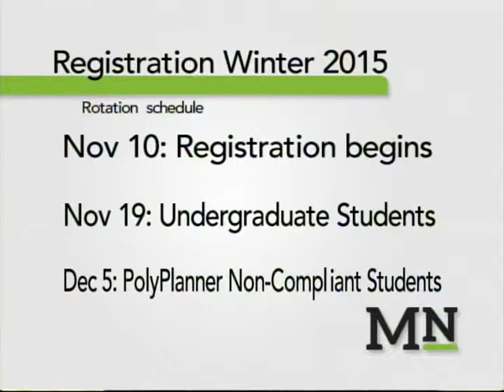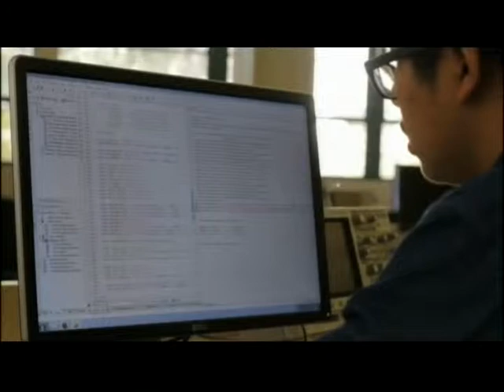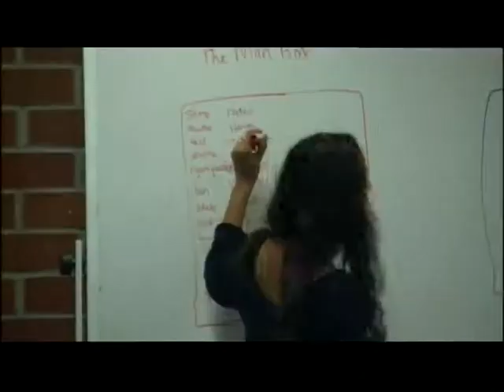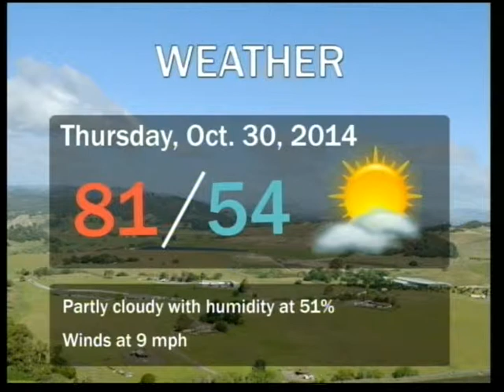5-Minute Update: PASS is now open, Rideshare month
Mustang News anchor Julian Del Gaudio covers today’s top stories at Cal Poly.